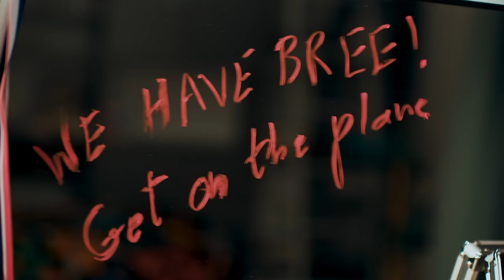The Last Kumite - 80er Jahre Action mit Legenden - Unser Film feiert Premiere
In diesem Video geht es um the Last Kumite, unsere homage an Bloodsport, Karate Tiger und Kickboxer

Chong Li, Tong Po, Kampfszene, Doku, the last kumite, Mathis Landwehr,
Arnold Schwarzenegger, Sylvester stallone, rocky,